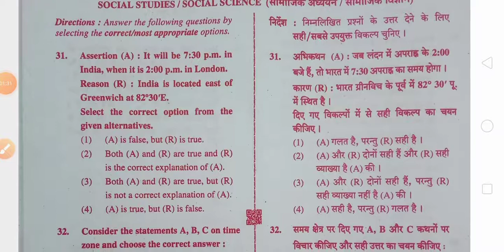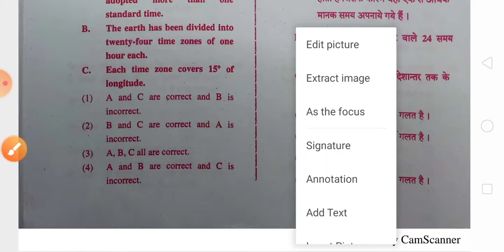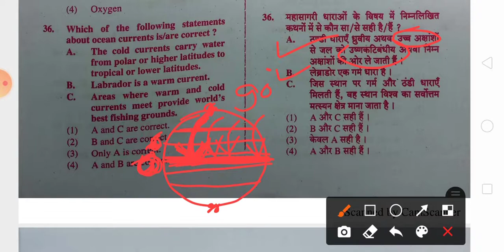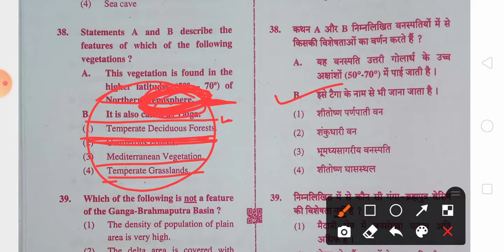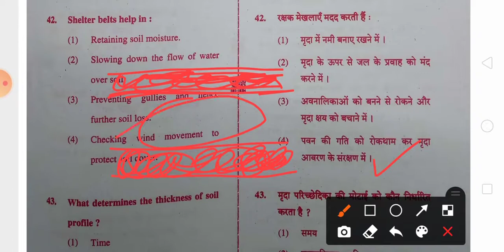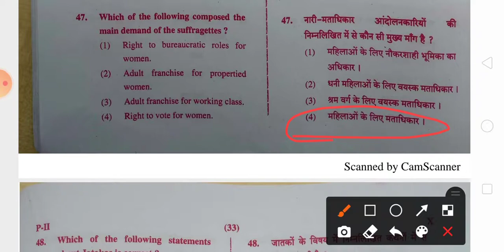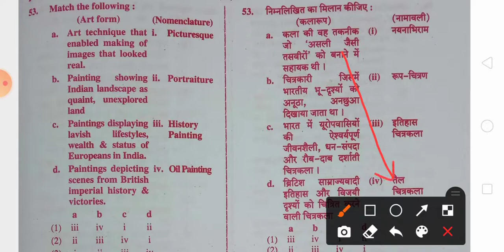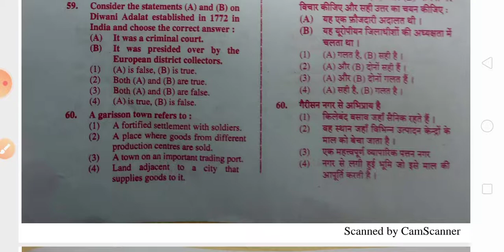L3||CTET July 2019||Paper-2|CTET Previous year SST solution with explanation|Social Science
how to solve sst pedagogy for CTET paper 2
how to solve sst pedagogy tips in hindi
CTET paper 2
sst complete pedagogy
sst exam tayyari
sst mock test for CTET
social science preparation for CTET paper 2
CTET social science pedagogy preparation in hindi
CTET social science questions
CTET sst questions
CTET sst exam tayyari
CTET sst pedagogy solve krne ki techniques
CTET SST solve krne ki vidhi
CTET SST pedagogy solve krne ka formula
CTET SST pedagogy solve krne ka tarika
sst pedagogy solved paper in hindi
sst content solved paper in hindi
social science content solved questions
social science pedagogy solved questions
social science solved questions
SST solved questions
CTET preparation in hindi
CTET preparation kaise kre
CTET sst preparation in hindi
CTET sst preparation kaise kre
how to crack ctet easily
sst pedagogy practice set
sst pedagogy top selected questions for ctet
sst content top selected questions for CTET
social science top selected questions for ctet
sst top selected questions for ctet